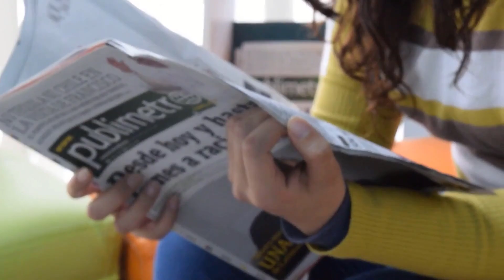RELIGIOSO É MORTO POR SEQUESTRADORES LUTO NA IGREJA.NOTÍCIA PADRE QUERIDO FABIO DE MELO URGENTE